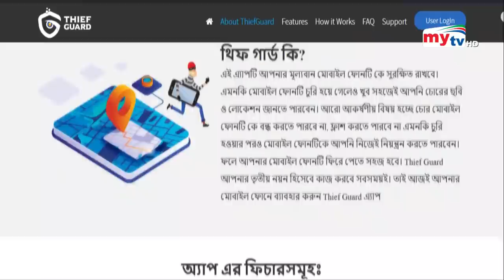জীবন বাঁচাবে অ্যাপ ? | Thief Guard | Bangla News | Mytv News